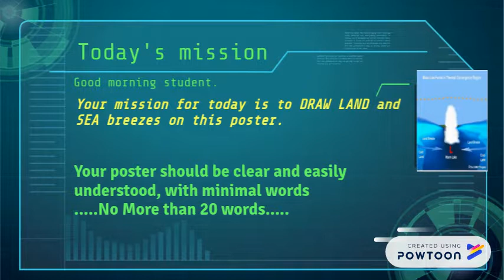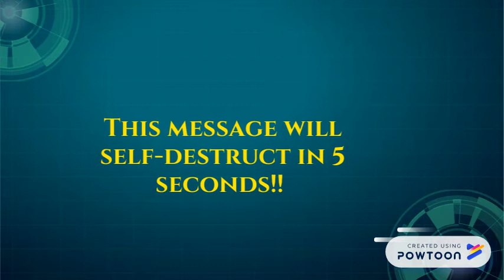Mission Impossible- LAND and SEA breezes poster